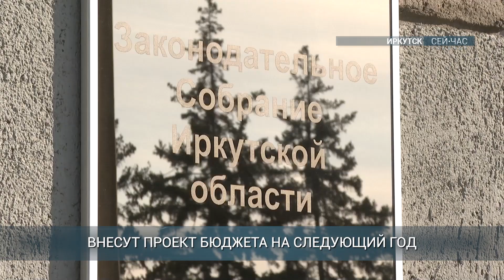Работникам бюджетных организаций Иркутской области поднимут зарплату на 18,5% с нового года